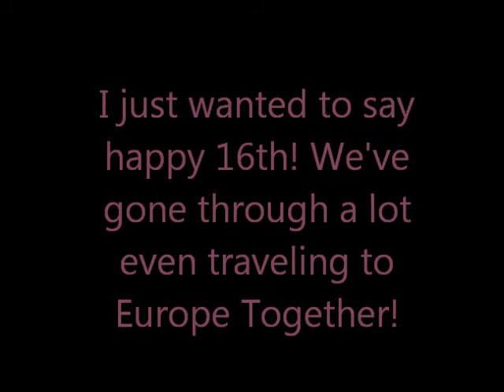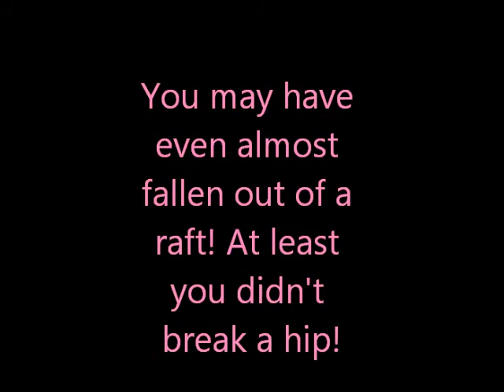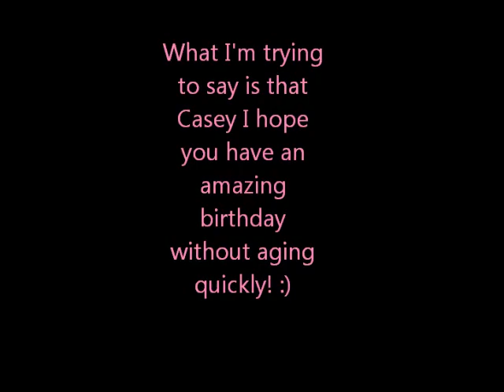Happy Birthday Casey!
Casey, the song may not be the best but i hope you love it!:)